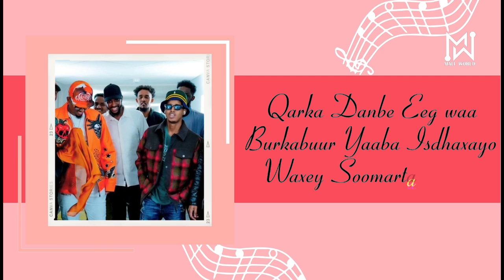SHARMA POY | DALMAR YARE |Mustaqbalkaga Official Music Lyrics2023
sharmapoy
Artist:  Sharma poy
Song: mustaqbalkaga
Copy Righted ©️

@MaliWorldrap  Production Companies
 Vocal recording
@SOMAALI-rap lyrics

Copy Righted ©️ MaliWorldrap  Home of Somali Content Creators

@MaliWorldrap is one of the most Professional Somali Production Companies for Commercials, Digital & Music videos. With offices in Mogadishu. We create best Documentaries, Advertisements, Short-films TV and other forms of Media "With actions behind words" Especial RAJO FILMS Mogadishu Somalia.